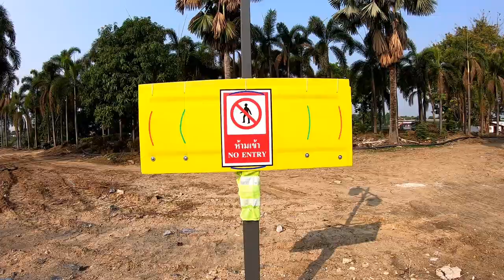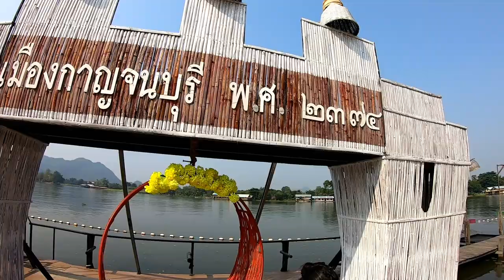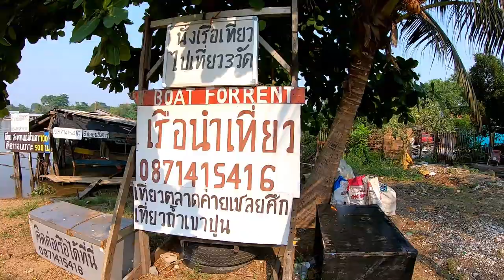Weniger bekannte Locations in Kanchanaburi - Lohnt der Besuch?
Wenn ihr mit dem Auto oder dem Moped selber auf Entdeckungsreise geht in Kanchanaburi, werdet ihr Locations entdecken die weniger bekannt sind. Diese Örtlichkeiten werden kaum von Touristen aufgesucht, sondern sind bei den Einheimischen sehr beliebt. Probiert es einfach mal.

Im Discord könnt ihr euch in der Plauderstunde untereinander austauschen oder mit mir 😎